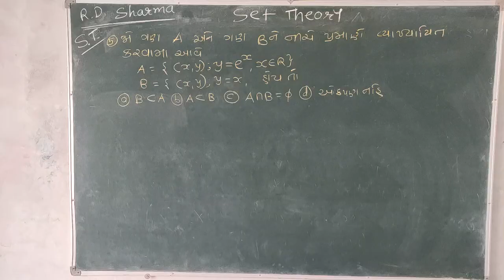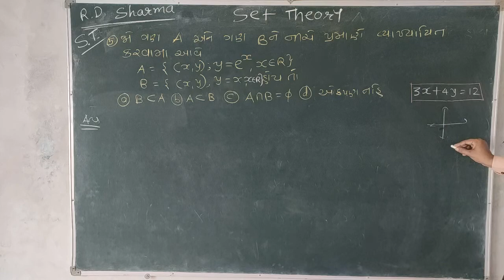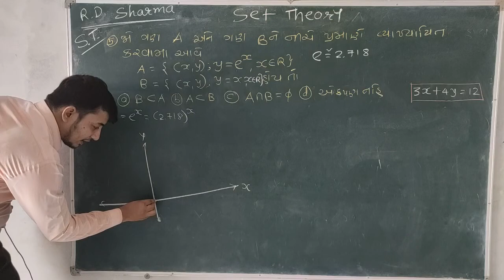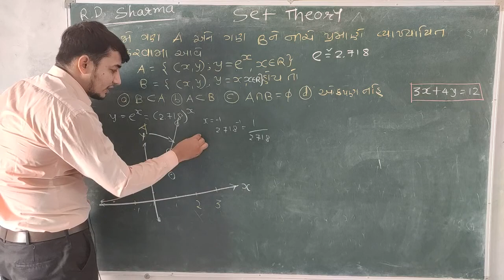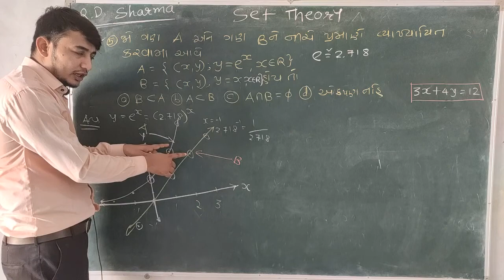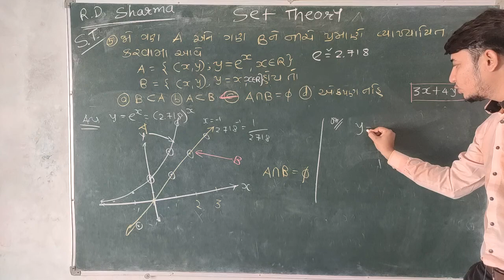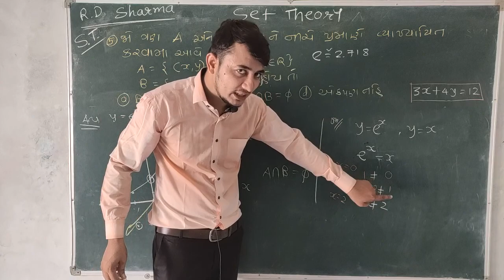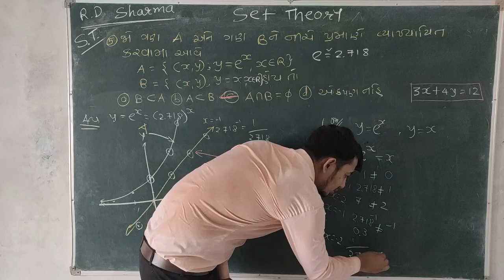RDS | Solved examples in Gujarati | Set Theory ex.5 | If A={(x,y):y=e^x,x∈R} and B={(x,y):y=x,x∈R}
This video is a solution of RD Sharma objective mathematics unsolved exercise questions in Gujarati.

This Video is Problem solved of Set Theory chapter of JEE mains and advanced level in Gujarati .

How area is Increased 1 cm^2 ? magic or logic ?